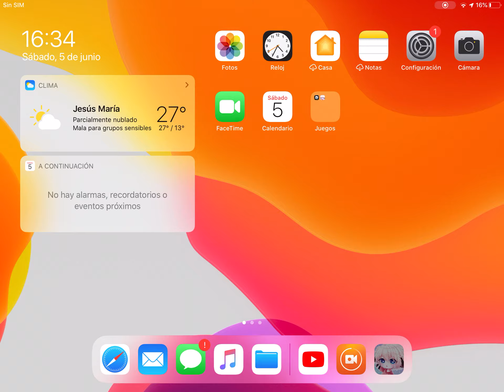Reaccionando a memes de jeff the Killer 😁 parte 1